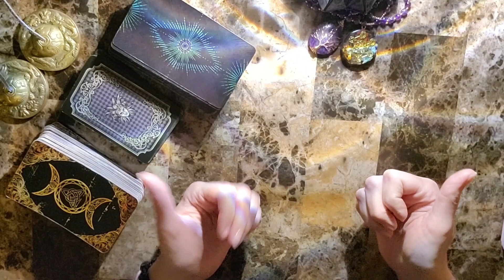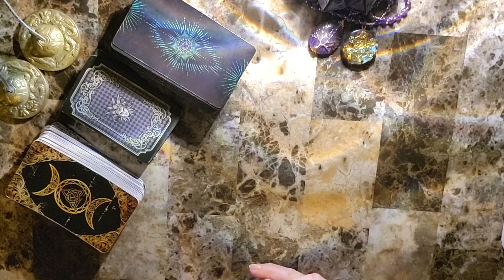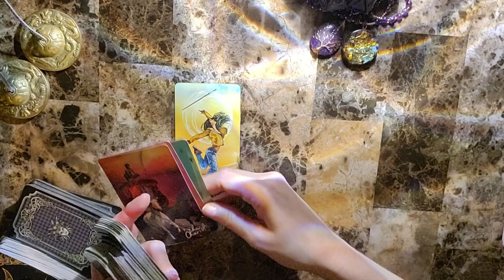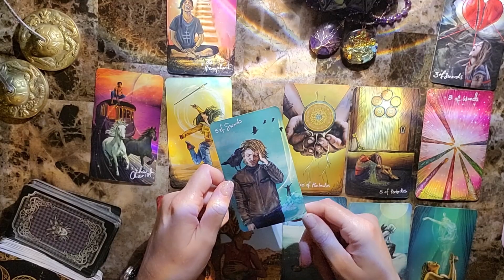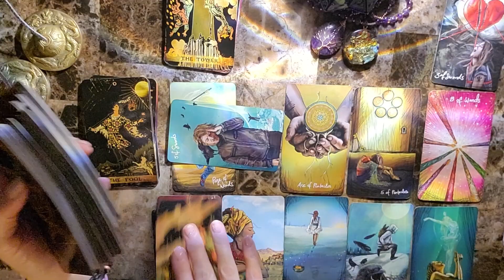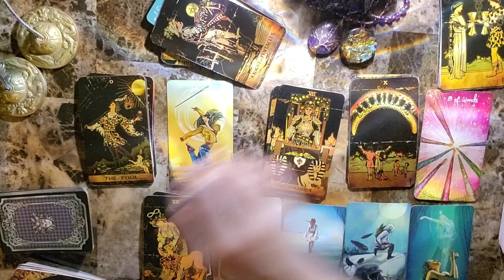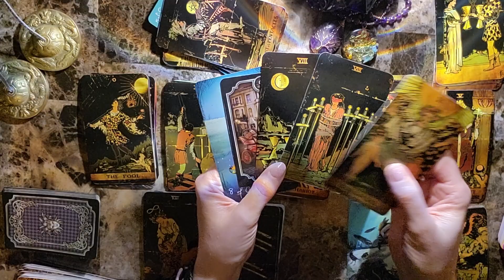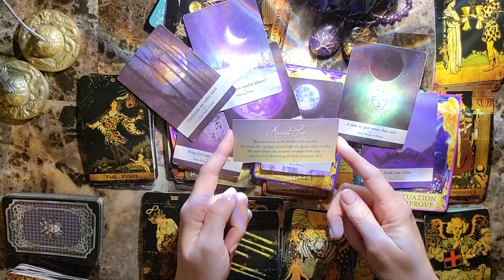Libra weekly tarot reading August 23 - August 30